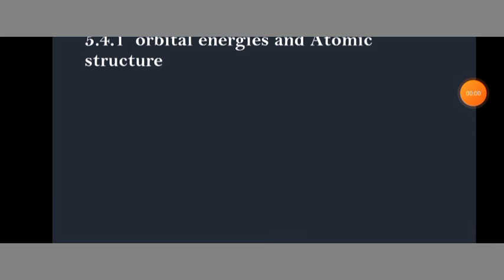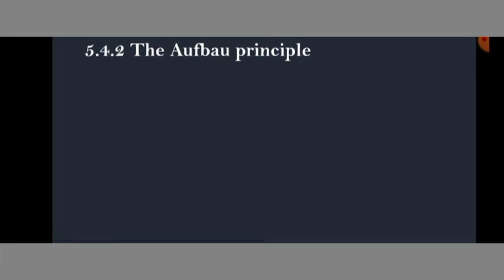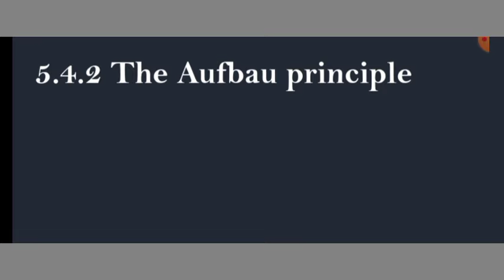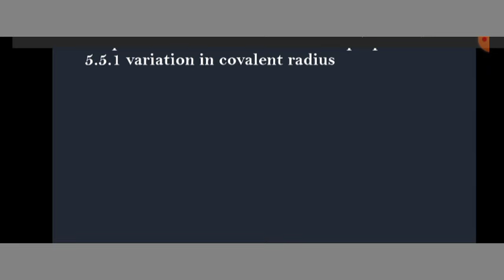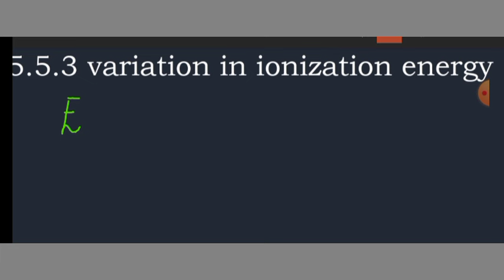General chemistry [1012] chapter 5 part 2 for freshman